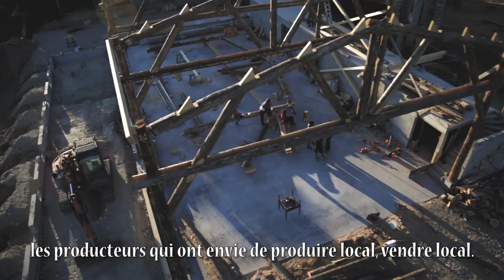Soutenez la construction de la Maison des Technologies Paysannes ! (version courte)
Cela fait plusieurs mois que nous travaillons sur un nouveau projet : l’ouverture d'une Maison des Technologies Paysannes à Sérent, dans le Morbihan, qui accueillera l'antenne Grand-Ouest de la coopérative. Nous avons commencé la construction et ça commence à prendre forme ! L’ouverture est prévue pour juin 2020.

Nous avons réussi à obtenir 75 % du financement mais il nous manque encore 25 % pour finaliser la construction du lieu.

Nous avons lancé une campagne de financement participatif sur Ulule pour nous aider à financer ces travaux. Nous avons besoin d’un maximum de soutiens !